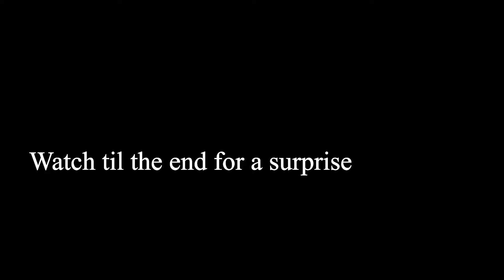GAVE THIS A CHANCE! | [SFM] Monty Song "One Bite" | Rockit Music (FNAF Security Breach) [REACTOIN!]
Ignore when I'm an edgelord please and thanks.